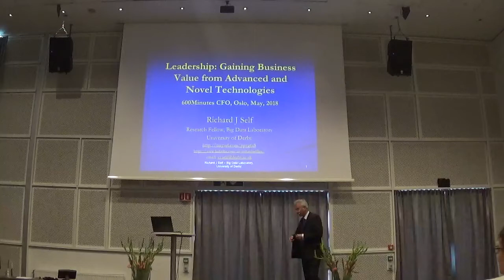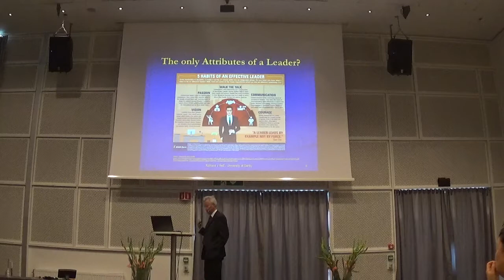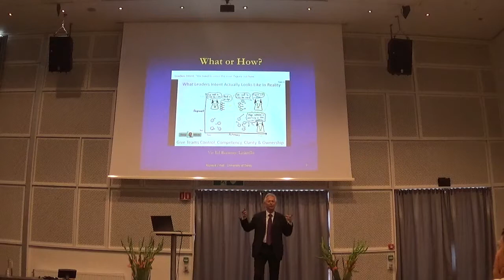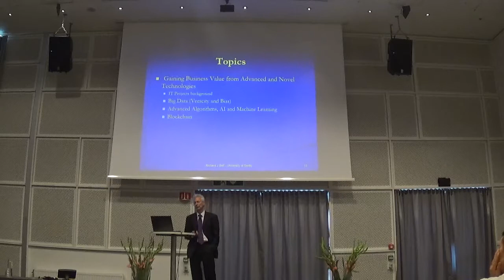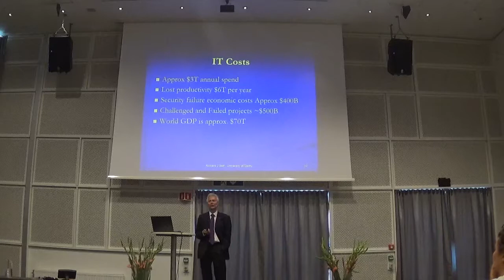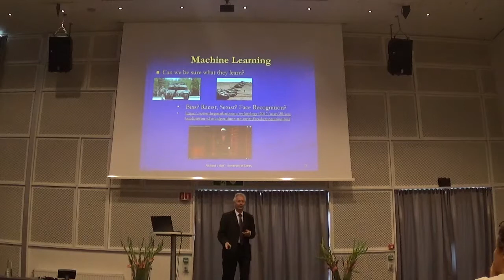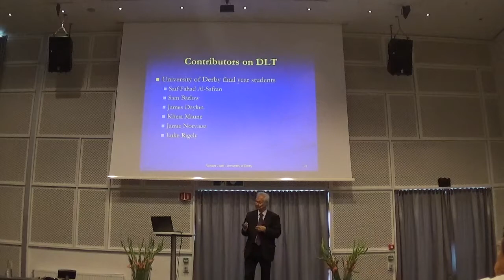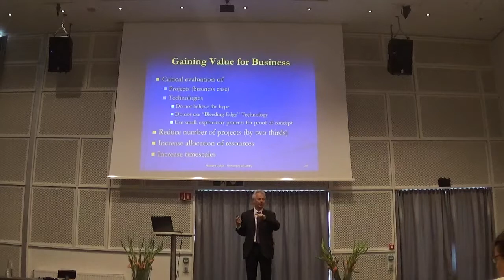Leadership: Gaining Business Value from Advanced and Novel Technologies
This talk at the Management Events 600 Minutes CFO conference in Oslo on 8 May 2018 identifies crucial aspects of CxO leadership in the pursuit of the use of Analytics, AI, Machine Learning and Blockchain.

This is the first of two sessions and concentrates on the key leadership issues raised by Analytics, AI and Machine Learning in a Business situation.

The second presentation majors on aspects of using Blockchain in business.